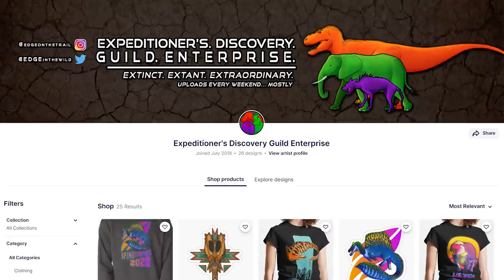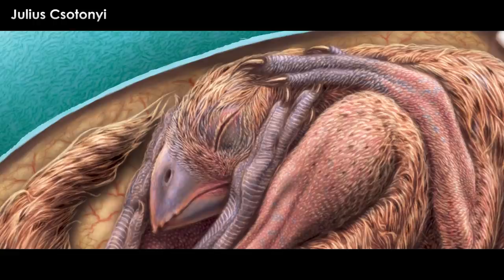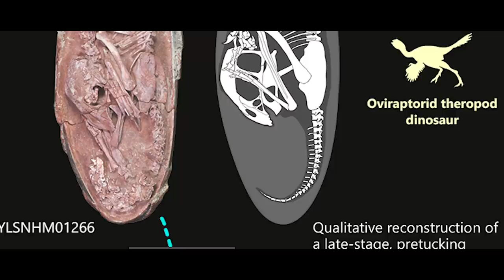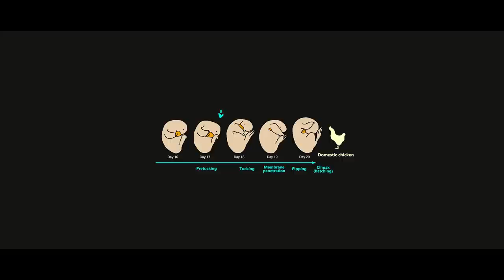Perfectly Preserved Dinosaur Embryo Found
At this time of year, eggs are not usually on the mind. Sure, we have eggnog, and plenty of confectionaries and baked goods that need that ingredient, but eggs are just not really associated with the season for giving. Easter might be a better time for eggs. Too bad. Sorry to all those theme-obsessed weirdos, myself included. A new discovery just dropped and it’s an egg…a very very cool egg. It has a baby in it.

Art in Thumbnail belongs to - Julius Csotonyi

RESEARCH
Xing et al., An exquisitely preserved in-ovo theropod dinosaur embryo sheds light on avian-like prehatching postures, iScience (2021),